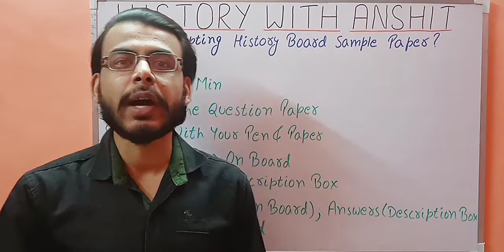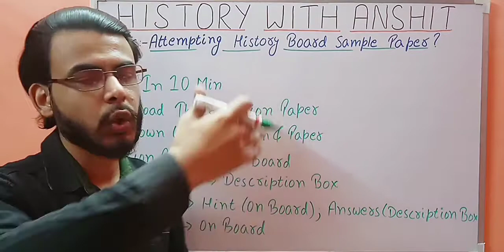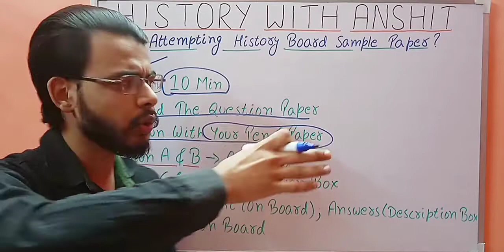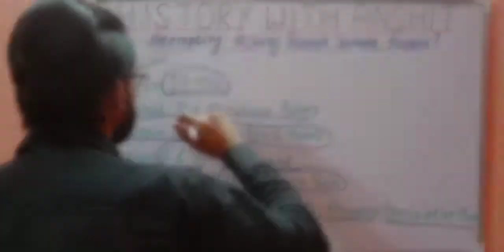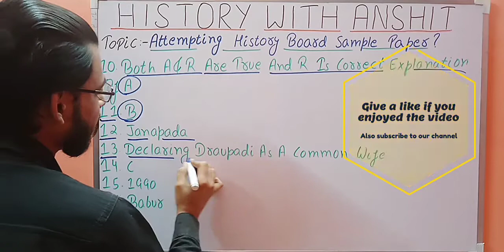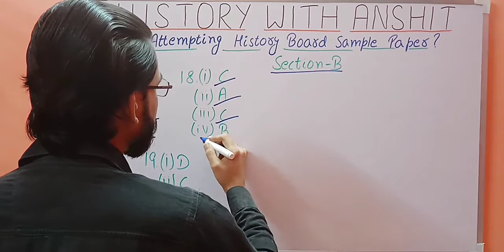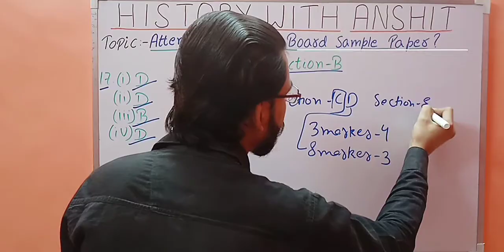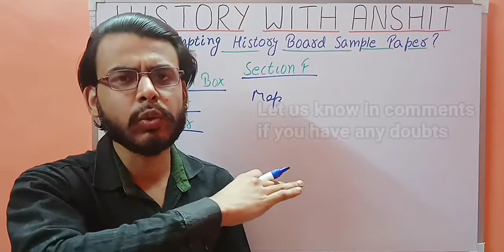Attempting History Board Question Paper||Sample Question Paper||Class 12 History||With Answers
ANSWERS FOR SECTION 'C'

ANSWERS FOR SECTION 'D'

Question 26:
*Note* part 1 of Question 26 is not in this year's syllabus.

Our online course includes (live session, recorded videos, notes, test series, assignments and much more.)

Follow the link for the video of MOST IMPORTANT QUESTIONS FOR CLASS 12 (according to new syllabus):

About the video

Hello guys
In this video we are attempting class12 history sample question paper for history exam. We are attempting class 12th history sample question paper, so that you can have an idea that how to attempt your paper well in exams and score full marks. I hope that you all liked the video. Go through this video, it will help you a lot. This will help you to score high in your board exams.

Comment down if you have a doubt or you liked the video.

Also mention in the comments on which topic do you want me to make the next video.